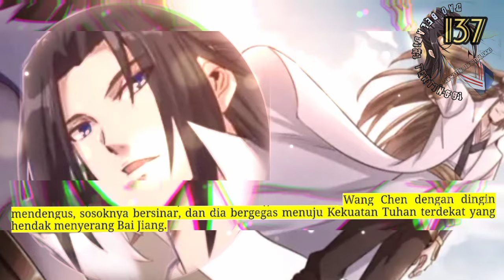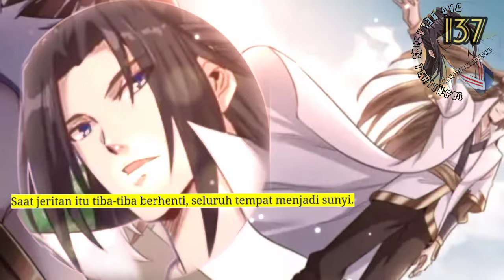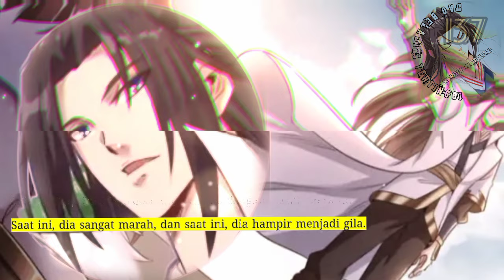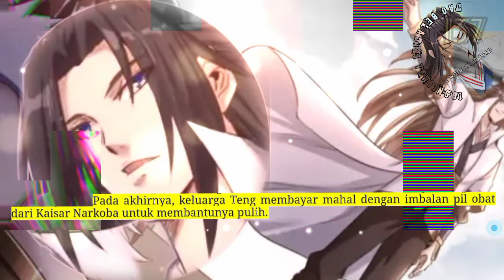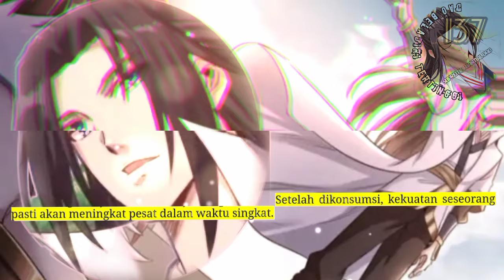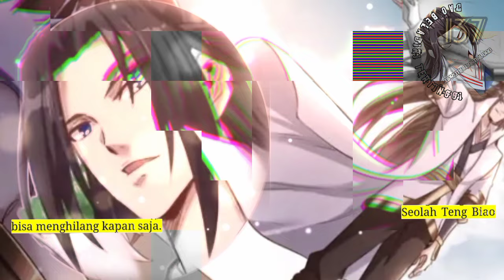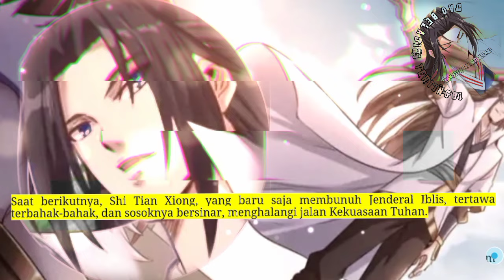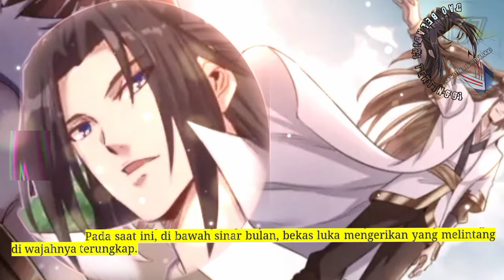Dao Beladiri Tertinggi season 137